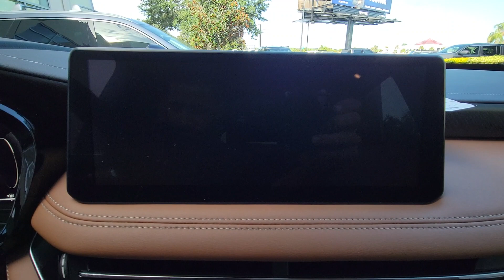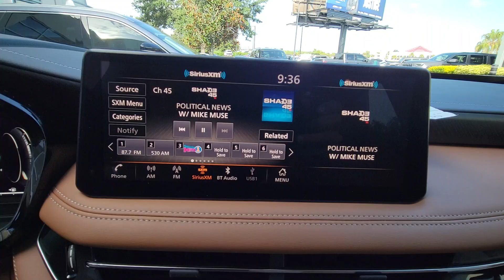2023 INFINITI QX60 Orlando, Winter park, Clermont, Merritt Island, Tampa, FL J372118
New 2023 INFINITI QX60 SENSORY available in Orlando, Florida at Orlando Infiniti

Orlando Infiniti
4237 Millenia Blvd

Navigation Moonroof Third Row Seat Heated Leather Seats Aluminum Wheels All Wheel Drive. SENSORY trim. EPA 25 MPG Hwy/20 MPG City! Warranty 6 yrs/70k Miles - Drivetrain Warranty; CLICK ME!KEY FEATURES INCLUDELeather Seats Third Row Seat Navigation Rear Spoiler MP3 Player Sunroof All Wheel Drive Onboard Communications System Aluminum Wheels Privacy Glass.EXPERTS RAVEGreat Gas Mileage: 25 MPG Hwy.VISIT US TODAYAnother great DEAL on a 2023 INFINITI QX60 from the Orlando Premier Collection featuring Aston Martin Orlando LOTUS Orlando Orlando INFINITI & MOKE America Orlando. The Orlando Premier Collection dealerships have consistently ranked amongst the TOP dealers in the country in both sales volume and overall customer satisfaction. Stop by our luxurious showrooms conveniently located one setting adjacent to the Mall at Millenia.Fuel economy calculations based on original manufacturer data for trim engine configuration. Please confirm the accuracy of the included equipment by calling us prior to purchase.